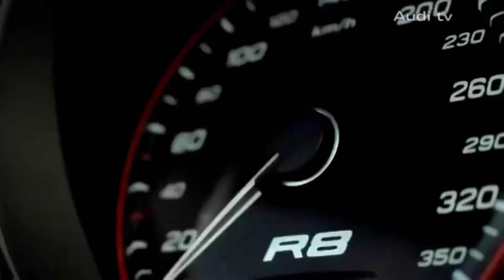Audi Commercial (Audio Engineering)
I am not responsible for the video content, simply added the soundtrack as a school project.